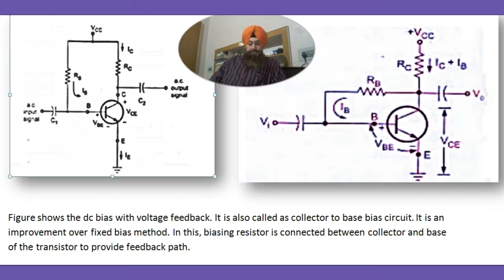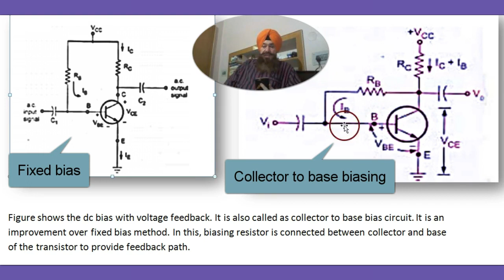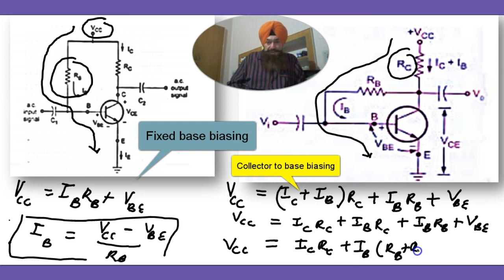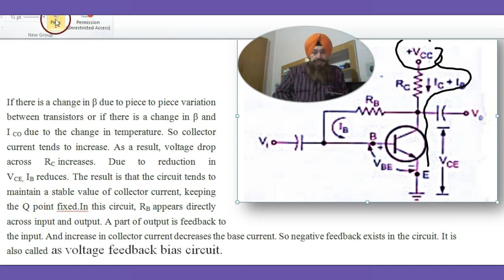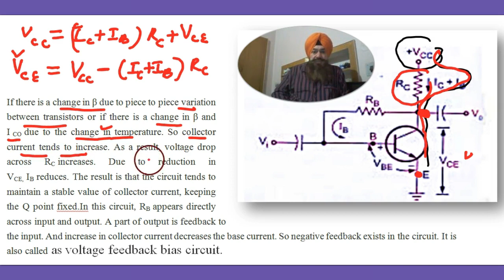Collector to Base Bias circuit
This configuration employs negative feedback to prevent thermal runaway and stabilize the operating point You can find handwritten notes on my website in the form of assignments.